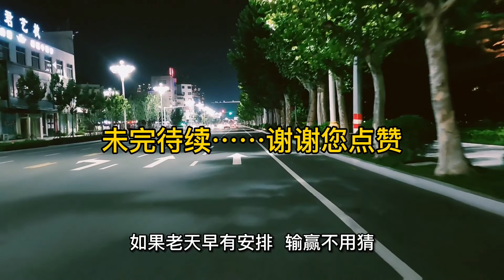外卖小哥要去未来丈母娘家，姐姐再三嘱咐，她的举动感动了我【外卖骑行侠】